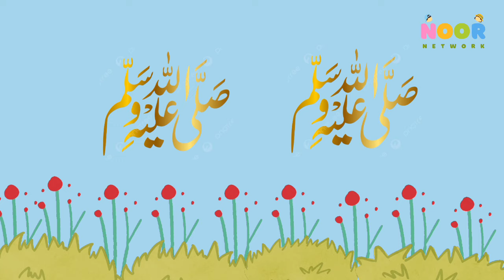Ik chirya boli chu chu | Allah hu Allah hu | kids Poem | Allah hu lori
Assalamualaikum everyone
welcome to the world of Noor Network
this video is about kids Poem Allah hu

"Ik Chirya Boli Chu Chu Allah Ho Alla Ho” by Spectrum Education stands as one of the most renowned Islamic rhymes globally on YouTube, boasting over 119 million views. Crafted with great love and care, this enchanting Islamic rhyme is tailor-made for Muslim preschoolers and kindergarten kids, with the intention of instilling a profound love for Allah SWT and fostering a genuine appreciation for Prophet Hazrat Muhammad, peace be upon him.
This delightful poem, "Ik Chirya Boli Chu Chu Allah Ho Alla Ho,” serves as a distinctive gateway to Islam for young toddlers, seamlessly blending joy with the rich essence of religious knowledge. The captivating narrative unfolds in a vibrant setting, where a cheerful little bird takes center stage. The rhythmic verses create a beautiful harmony, with every 'chu chu' echoing Allah's name and every tweet resonating with "Allah Hu Allahu." Moreover, as the rhyme progresses, children encounter the line 'Shehad ki makhi Shehad banaye,' not only discovering how honey bees make honey but also learning that, in the process, Honey bees diligently recite the Durood Sharif on Prophet Muhammad in their honey comb. This dual revelation adds a layer of spiritual significance to the charming exploration of nature within the rhyme.
Additionally, in this enchanting Islamic Poem 'Chirya Boli Chu Chu,' toddlers subconsciously immerse themselves in a rich tapestry of sensory experiences. As the rhythmic verses unfold, children absorb intricate details about colors, the surrounding ambiance, natural sounds, bird names, and an array of other objects. This immersive journey enhances their sensual abilities, allowing them to visualize, listen, feel, and engage with a myriad of sensory details in a seamless manner.
The deliberate repetition of "Allah Hoo Allah Hoo" and "Sallal lahu Alaihi Wasallam" within the rhyme is carefully tailored to Islamic norms. This strategic choice serves as an educational tool, teaching children to cultivate the habit of reciting "Zikrullah and durood sharif" every day. By instilling this practice, the rhyme aims to provide a charming and engaging avenue for kids to connect with their Islamic faith on a regular basis.
Moreover, the verdant greenery described in the poem, coupled with the melodious voices and the tranquil, serene environment, not only provides immense pleasure but also plays a pivotal role in shaping the toddlers' subconscious learning. These sensory elements contribute to a holistic experience that goes beyond mere entertainment. The lush descriptions and captivating sounds assist little kids not only in identifying and distinguishing multiple objects but also in laying the foundation for their basic learning.
Furthermore, The interactive experience of reciting Allah's name and Durood Sharif is thoughtfully designed to do more than just impart information; it aspires to inspire young hearts. The repetition serves as a vehicle for fostering a profound love for Allah and nurturing a genuine desire in children to emulate the teachings of the Prophet Muhammad, peace be upon him. Through this intentional incorporation of Islamic practices, the rhyme becomes a meaningful and impactful tool in shaping the spiritual development of young minds.
In conclusion, the poem's incorporation of Islamic themes adds an extra layer of depth to the learning experience. As the toddlers enjoy the delightful verses, they are subtly introduced to Islamic concepts, fostering a positive association with their faith. This intricate blend of sensory richness, Islamic values, and joyful engagement creates an educational experience that is both detailed and enjoyable for young minds.

Ik chirya boli chu chu chu chu chu choo chu chu chu Allah Hoo Allah Hoo Allah Hoo Allah Hoo peom
chirya boli chu chu poem
shehad ki makhi shehad banaye poem
ik chirya boli choo choo
allah hoo allah hoo poem